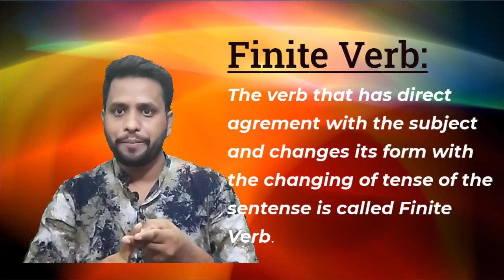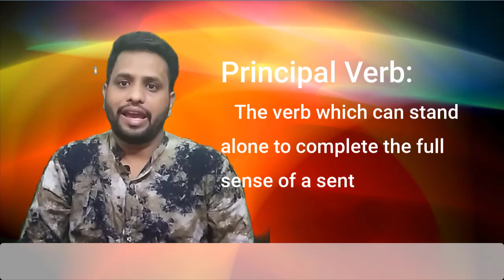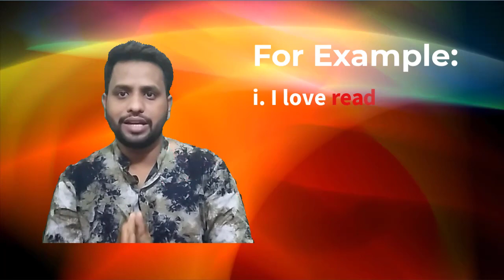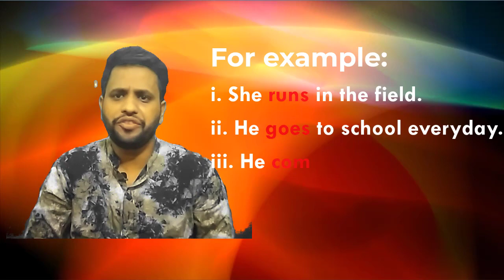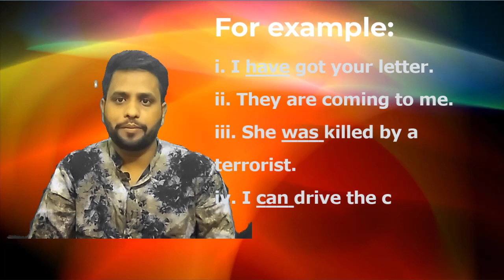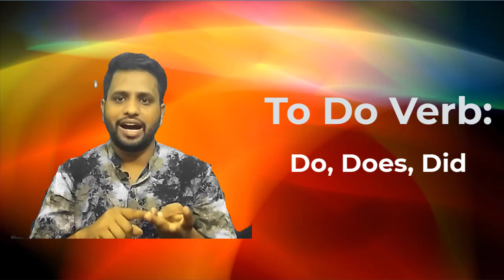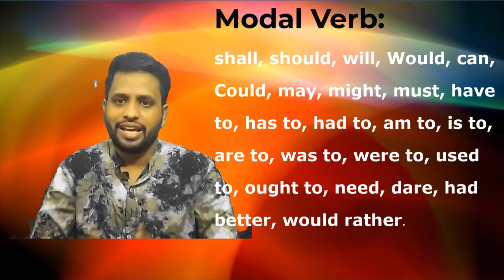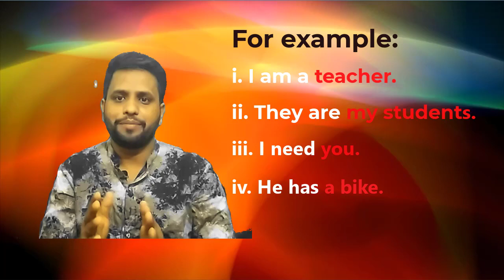WHAT IS FINITE VERB। Kinds of verbs। CORRECT USE OF VERBS IN A SENTENCE।TO BE VERB।MODAL VERBS।NUR।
This video is about  kinds of  finite verb where I have discussed principal and auxiliary verb with its all types with examples.It will help the viewers to get some new knowledge about Verbs. Particularly the students will be benefited by watching this video.It will help the learners to frame sentence structure as well as to differ between finite and non finite verb. watching this video students and learners will be able to use correct  form of verbs in a sentences.

WHAT IS FINITE VERB LEARN PRINCIPAL AND AUXILIARY IN DETAILS.
About Finite Verb, Principal & auxiliary verb in details.
What is Finite Verb
correct use verbs
Principal & auxiliary verb in details.
what is principal verb
what is auxiliary verb
what is linking verb
What is modal verbs
@What is to be verbs
learn types of verbs
leran transitive verb
learn intransitive verb
what is finite verb and non finite verb in bangla